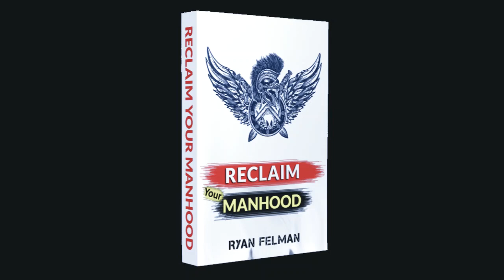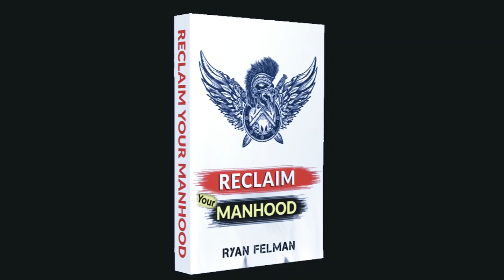Excerpt From My New Book: Reclaim Your Manhood OUT NOW!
Are you stuck in a rut and lost on how to change your life for the better? Then you need to follow the life plan that helped me turn my life around when it seemed to be falling apart.

It is never too late to change your life. What can you do today to improve yourself? Be persistent and militant with this change and you won't recognize yourself in one year's time. This book is your handbook for straightening out your life so that you can live a more fulfilling and ultimately enjoyable life.

This book will
- Help you create your life mission
- Understand red flags in women
- Develop healthy habits
- Gain self-confidence
- Become a more interesting man
- Live a life of excellence

Reclaim Your Manhood is the debut book of author Ryan Felman, creator of the Path to Manliness brand Ryan Felman is a man who like many other young men, struggled to find his life's mission. After struggling through the family court system and nearly losing everything in divorce, he bounced back with fury and determination to live life to the fullest. By documenting his rise, Felman has created a path for young men everywhere who are lost and need direction and guidance in life. In less than a year, Ryan Felman went from hating running to running his first 5K and a Spartan Race. He created his own website and now has authored his first book.

Challenge yourself by reading this book and implement its advice into your own life. I have 20 steps here for the modern man to make meaningful changes to his life as well as details about how to take these steps and put them into action.

Change your mindset. Change your life.